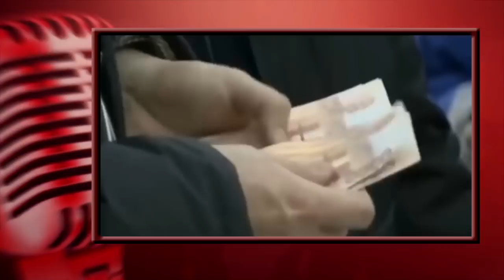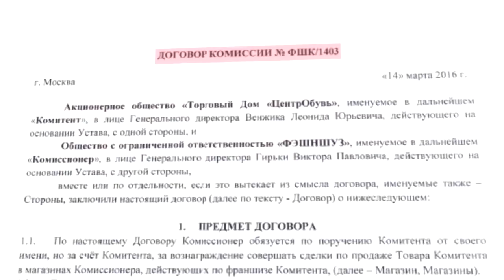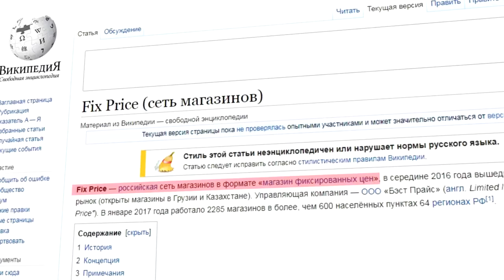Банкротство Центробуви. Вся правда о переделке внутри компании из первых уст. Расследование